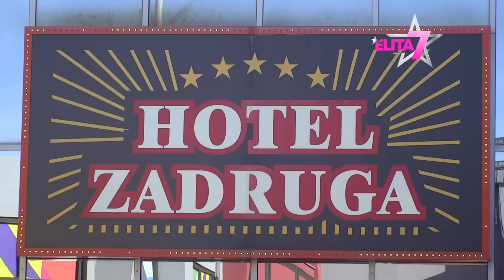ELITA: Slađa zaurlala na Vanju, misli da treba da je bude sramota jer je ušla pre nje - 29.10.2023.